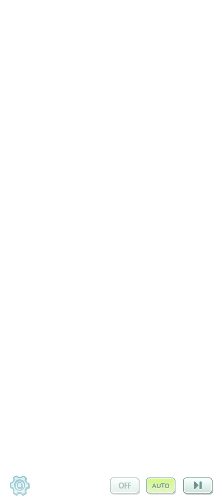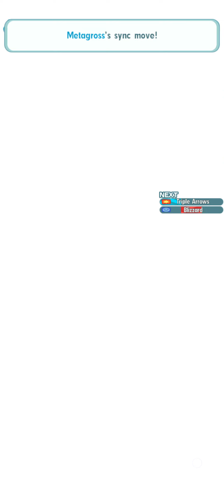[Pokemon Masters EX] Story Event: Golden Bonds on Pasio